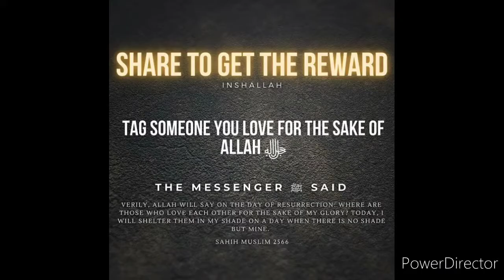Sahih Bukhari Hadees 972 Urdu